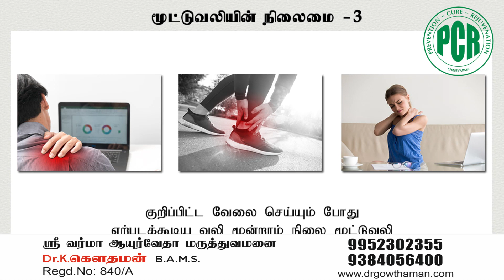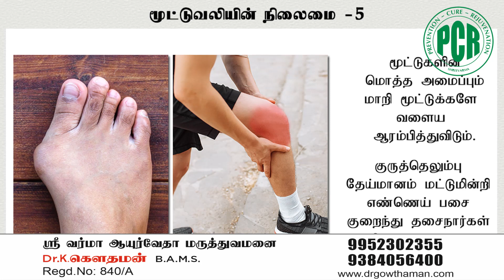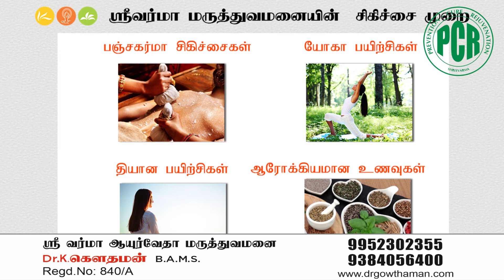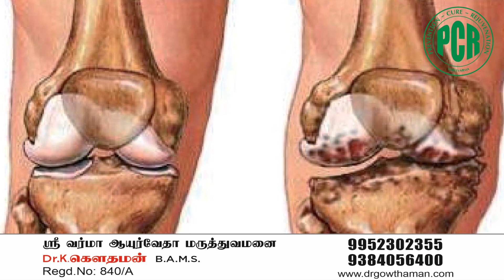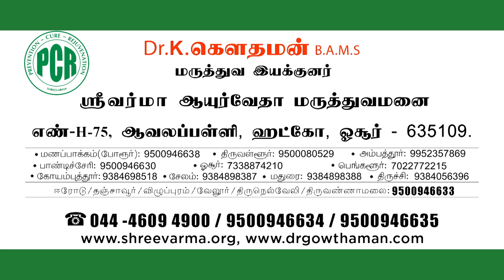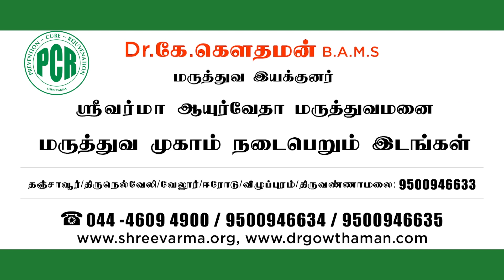மூட்டுவலி முற்றிலும் குணமாக | Dr Gowthaman Ayurveda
DR GOWTHAMAN'S AYURCARE
Dr Gowthaman’s AyurCare Health Center welcomes you to the world of Integrative Medicine with authentic Ayurveda treatment options combined with Yoga and Diet. Conveniently located at the heart of the city, we provide a blissful ambiance to rejuvenate the body and soul. Relax, and let all your worries and stress ebb away with Dr Gowthaman’s AyurCare.

Skype: Drkgowthaman